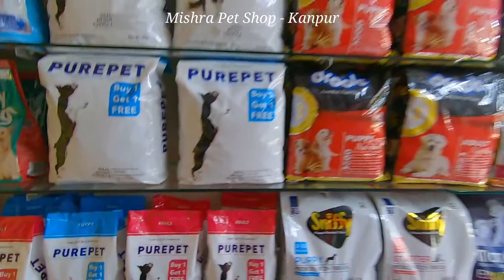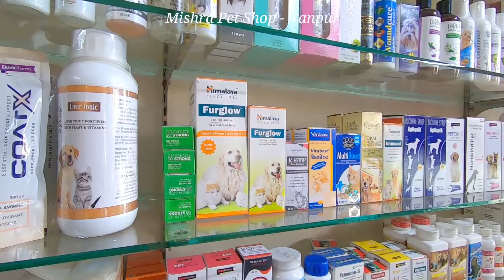Mishra Pet Shop , Keshavpuram , Kalyanpur , Kanpur - 9335118659 , Puppies Available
Mishra Pet Shop
NH-42 , Silver Oak Apartment
Keshavpuram ( KDMA School )
Kalyanpur - Kanpur